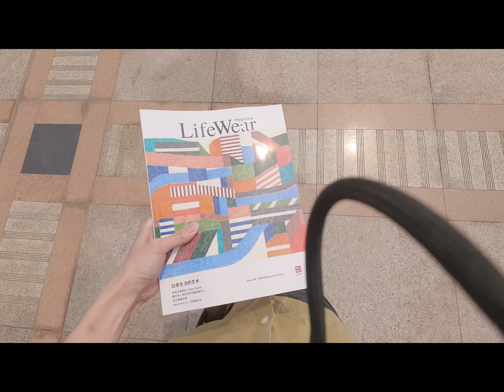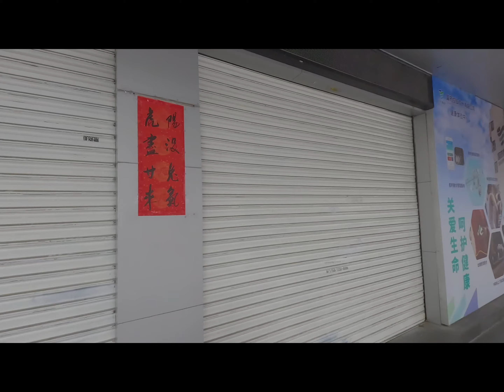Some daily life in Guangdong